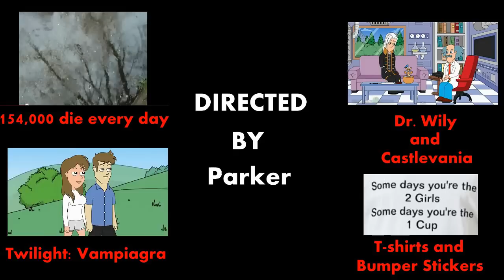Nun and Dirtbag Joke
Hi!